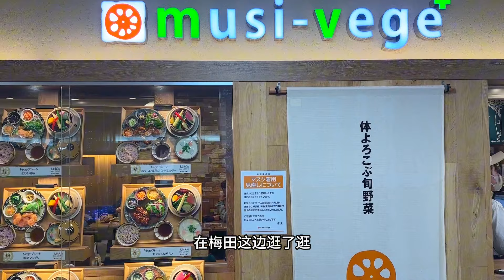赏樱之旅～奈良踏青一日游，超多古建筑寺庙让人眼花缭乱【行走世界的北京老刘】